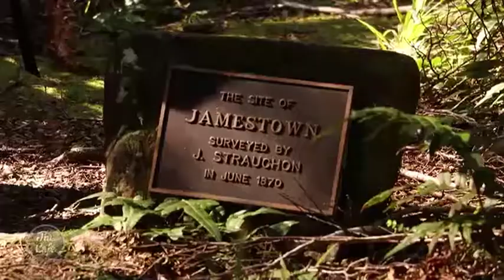Debbie shows us her final two days of the Hollyford Track in Fiordland National Park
Debbie's final two days of Hollyford Track in Fiordland National Park involves a jet boat and a helicopter flight through Milford Sound.